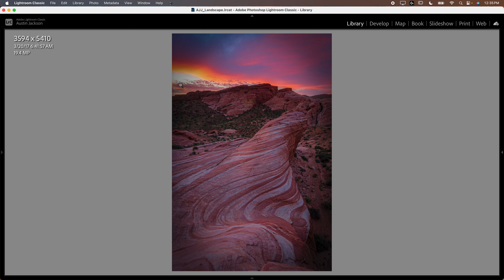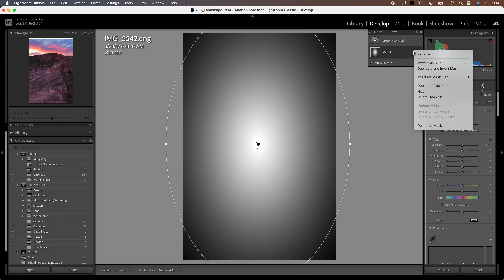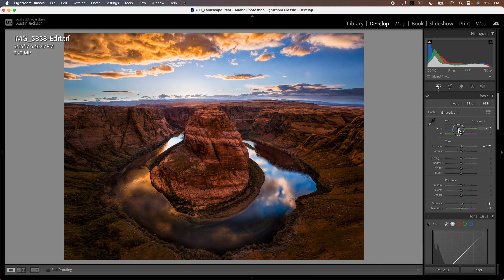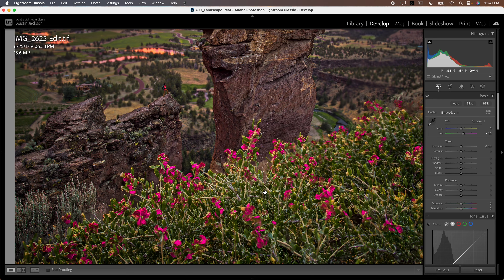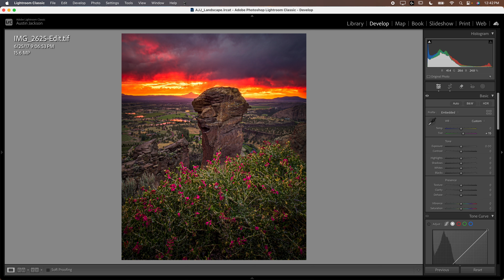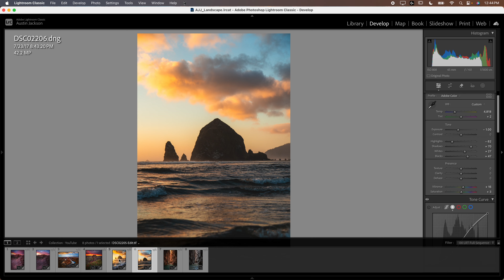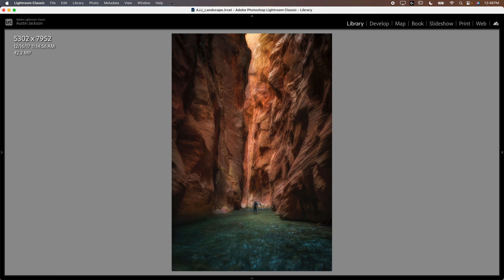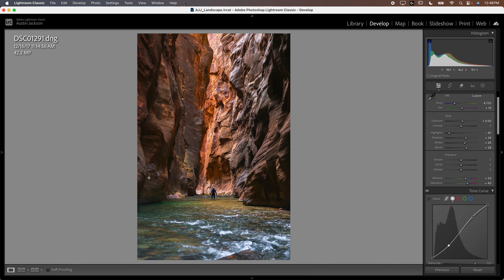AVOID These 5 Common Landscape Photography Mistakes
❌ Avoid making these common landscape photography mistakes!

📷 10 Photo Tips in 10 Minutes - Download my most popular tutorial for FREE

Landscape photography is challenging, and beginners make many mistakes before finding success. When I first started landscape photography, it took years before I felt I had a grasp on my images, and I made many common mistakes on my journey.

In this video, I'll show you five of my images from when I was just getting started, walking you through my mistakes on each image. Additionally, I'll show you how I would correct those mistakes now. Ultimately, I hope this helps you avoid these common pitfalls as a novice or intermediate landscape photographer.

0:00 - Introduction
1:04 - Global vs. Local Adjustments
4:08 - Uninteresting Conditions
6:02 - Too Complicated Compositions
8:30 - Oversaturated & White Balance Issues
10:58 - Trying to Edit Too Much
13:37 - 5 Common Landscape Photography Mistakes